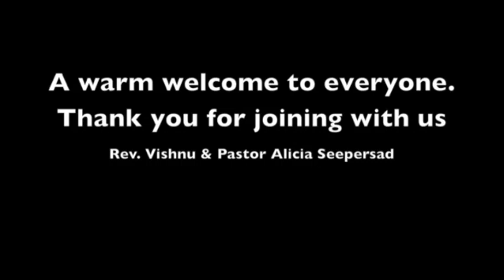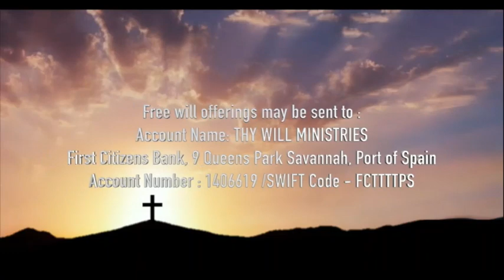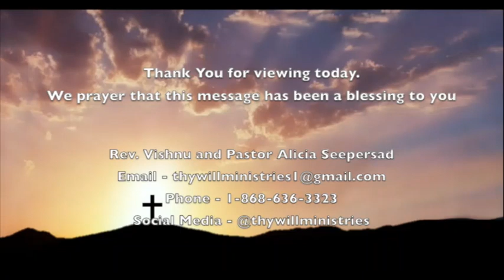Thy Will Ministries Sunday Equipping Moment with Rev. Vishnu Seepersad